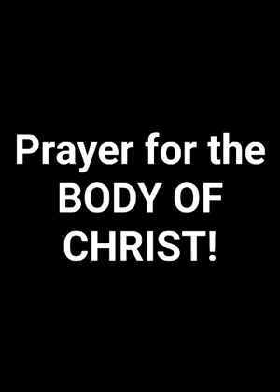Prayer for the Body of Christ